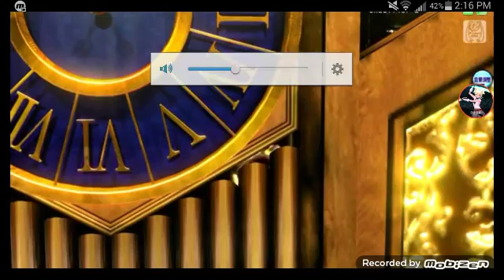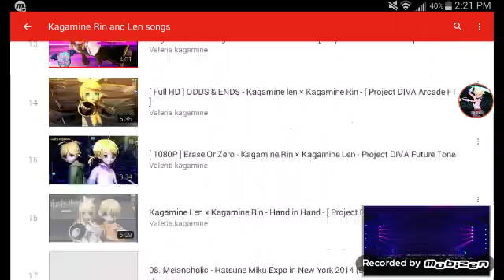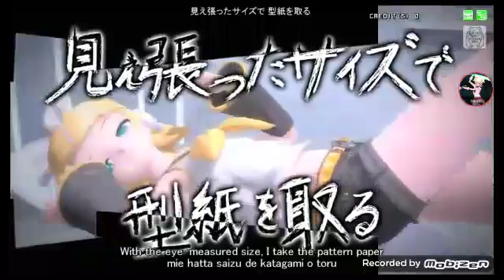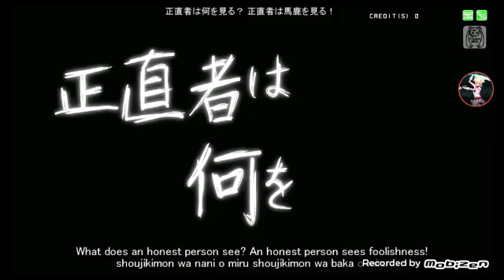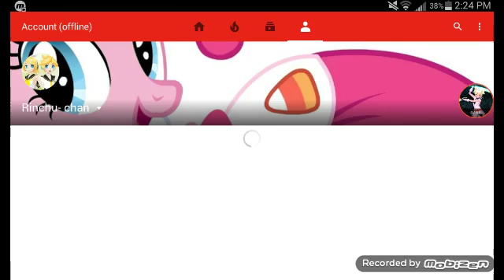My Cover on Adolescence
Ok so im sorry i couldn't finish the song cover on Tokyo Teddy Bear. Tell me if u will still want me to do a cover on it. 39 for wacthing bye bye